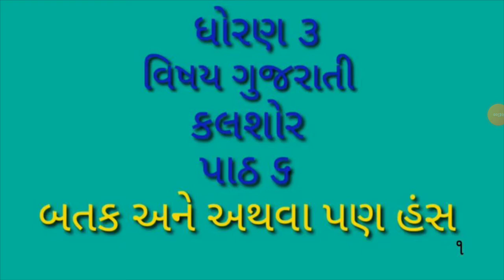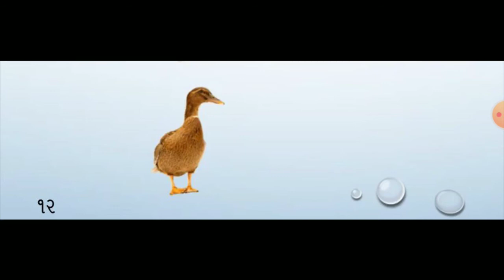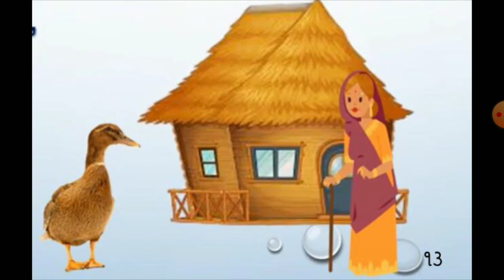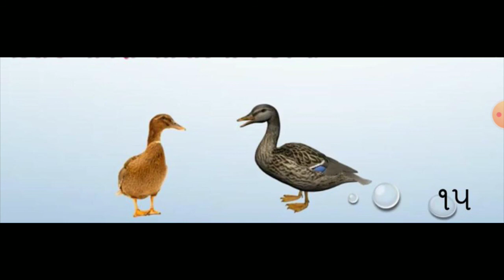ch 6 બતક અને અથવા પણ હંસ